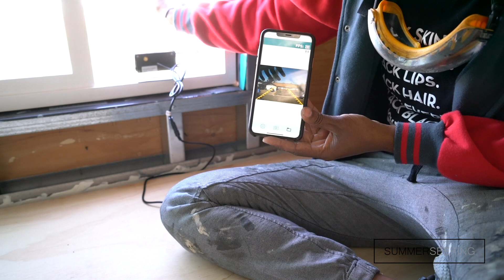How to install a backup camera // VAN LIFE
Driving Shadow has been a fun but nerve-racking experience. Adding the backup camera has made a huge difference.

Link for camera

I live in northern California, I'm Summer, summer seeking because I live life, seeking out my best self. I'm a queer, black, Filipino, outdoor adventuring, tree hugging, semi-vegetarian, food loving, dapper dressing, camping, urban mountain person, with a few dashes of hippie. I'm a rock climber, a professor, and professional curious seeker of knowledge.

I'm building a house truck, tiny house, van dwelling. These videos document the journey from the day I got serious about making this happen and beyond.

This vlog covers my box truck conversion process. Watch me build my house truck from beginning to end.